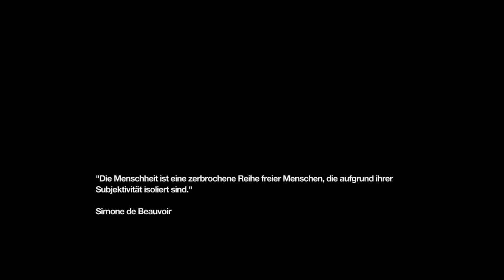Let's Play Remember Me [HD][German] 030 - Memorize Hauptquartier & alte Bekanntschaften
NEU!! Bitte öffnen!!! Ab jetzt gibt es meine PC- Werte zu sehen!!!

INFOS

Mein PC:

Hersteller: Acer
Modell: Predator G3610
Klassifikation: 5,9 Windows- Leistungsindex
Prozessor: Intel(R) Core(TM) i7 - 2600 CPU @ 3.40 GHz 3.40 GHz
RAM: 8,00 GB
Systemtyp: 64 Bit
Grafikkarte: AMD Readeon HD7770
Mikrofon: LogiLink HS0011
Aufnahmeprogramme: Fraps/ Camtasia 7
Renderingprogramme: Camtasia 7

Ich stelle meine PC-Informationen aus Folgenden Grunde nun unter meine Videos: In letzter Zeit wurde Vermehrfacht, laggs in meinen Aufnahmen festgestellt! Ich selbst habe beim Spielen keine Laggs! Ich möchte meine Quallität aber stätig Verbessern, darum gebt mir Tipps, was ich eventuell verbessern könnte! Danke vielmals. Und bitte Denkt daran: Es ist ein Hobby ich bin nicht in der Lage 1000de von Euronen in einen neuen PC zu stecken, bitte aber auch keine Crackvorschläge! Diese werden sofort aussortiert! ;) ... Danke für euer Verständniss.